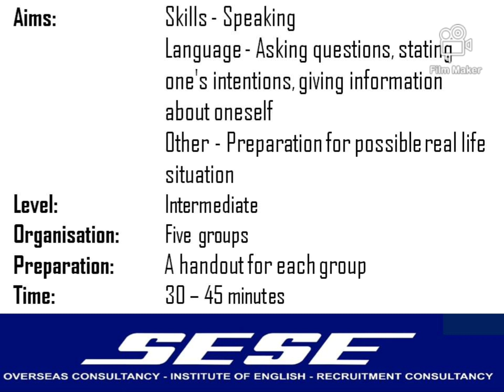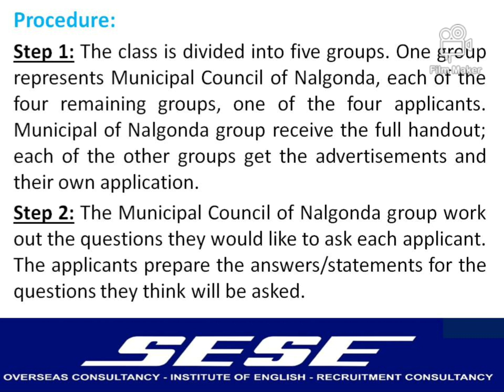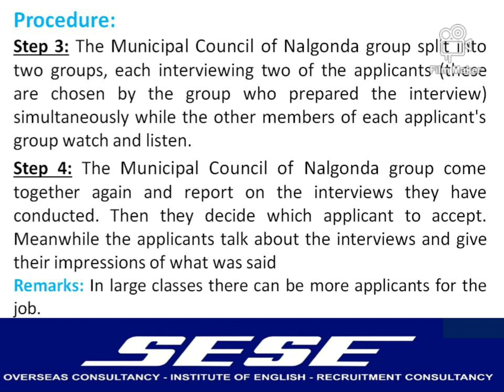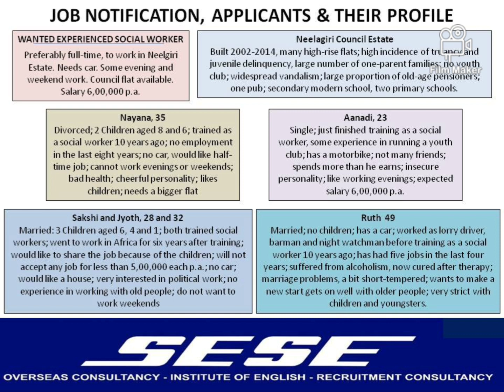Role Play and Simulations Speaking Activity - 113 (Interview for a job)